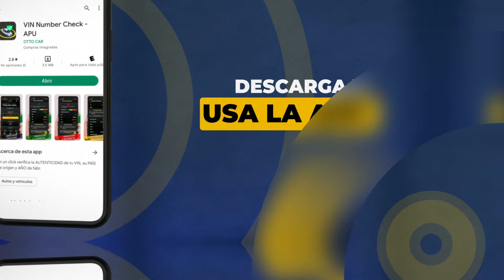¿Dónde se FABRICA el Toyota COROLLA 2025? | El auto más vendido de Toyota en el mundo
Descubre en este vídeo la evolución de la seguridad del Toyota Corolla según su país de fabricación. Desde la versión japonesa hasta la más reciente en Tailandia, te revelamos cuál es la más segura y por qué. Además, te contamos cómo el compromiso de Toyota con la seguridad ha llevado al Corolla a ser uno de los autos más seguros del mundo. Si te preocupa la seguridad de tu vehículo, no te pierdas este análisis detallado. Y recuerda, para verificar el país de origen y el año de fabricación de tu vehículo, descarga nuestra app "VIN number check APU" y obtén toda la información que necesitas al alcance de tu mano.